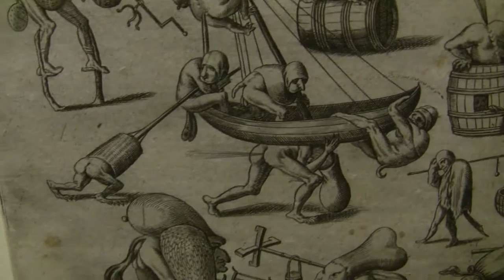Verkehrte Welt – Das Jahrhundert von Hieronymus Bosch: Ausstellung im Bucerius Kunstforum, Hamburg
Impressions of the exhibition "The World Upside Down – The Century of Hieronymus Bosch" from 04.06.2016 to 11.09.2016 at the Bucerius Kunstforum, Hamburg... read more in German:

Impressionen der Ausstellung "Verkehrte Welt – Das Jahrhundert von Hieronymus Bosch" vom 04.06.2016 bis 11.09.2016 im Bucerius Kunstforum, Hamburg.

Ahnherr aller Horror-Visionen: Vor 500 Jahren erfand Hieronymus Bosch eine Fabelwelt des Schreckens. Welch enorme Wirkung sie entfaltete, zeigt eine Ausstellung im Bucerius Kunst Forum – allerdings ohne Original-Werke des Meisters selbst.